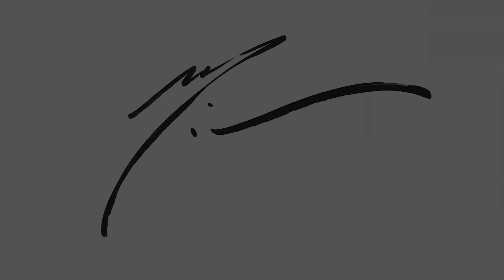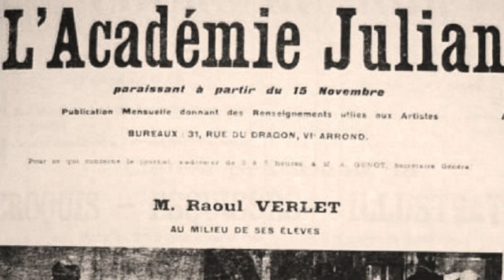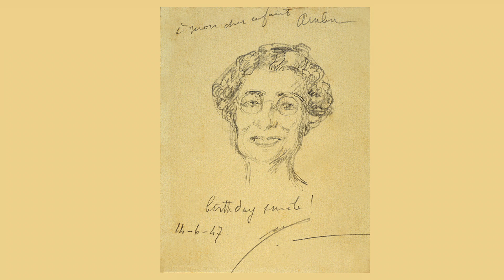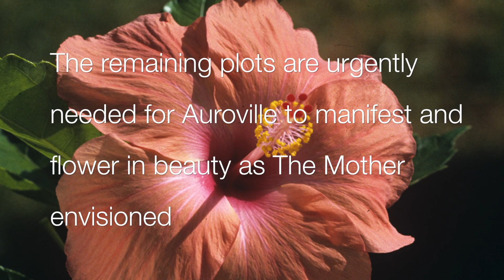The Mother, an Artist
A documentary about the Mother as an artist and Her artistic influence. Produced by Mandakini and Rakhal to support the "Acres for Auroville" campaign. Auro Image, Auroville, 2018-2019. Voice: Marlenka.